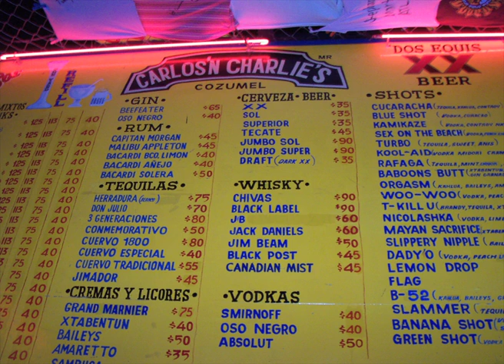Señor Frogs, Cozumel, Mexico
A photographic night out in Señor Frogs located in Cozumel, Mexico.